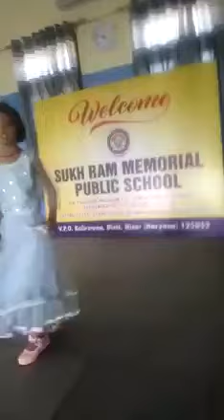Solo Dance Competition